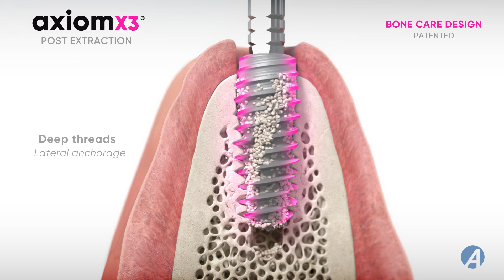Bone is Gold - Axiom X3® dental implant - Post-extraction